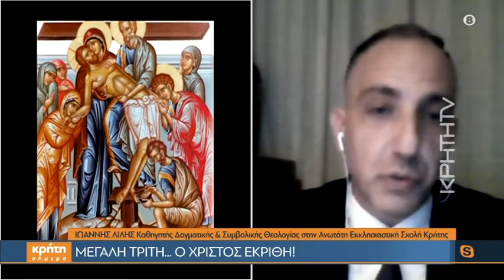Τι εορτάζεται τη Μεγάλη Τρίτη;